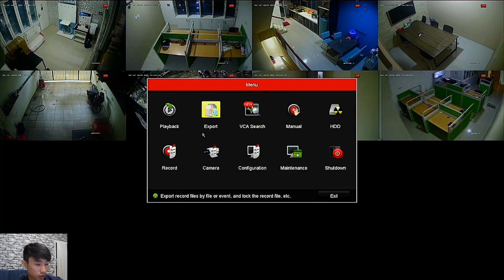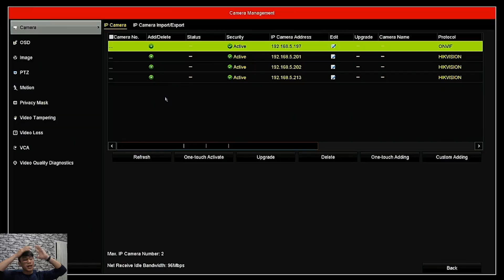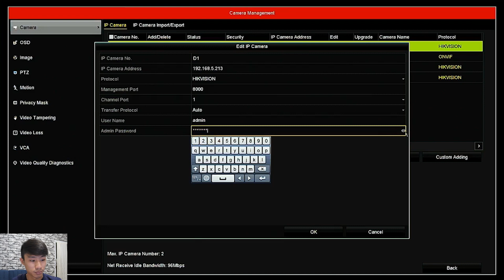DVR Hikvision 8CH itu Harusnya 10CH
Hallo sobat cctvgrosir, tau ga sih dvr 8ch itu seharusnya 10ch
tonton video ini sampe habis yah sob
buat kalian yang masih bingung bisa koment dibawah